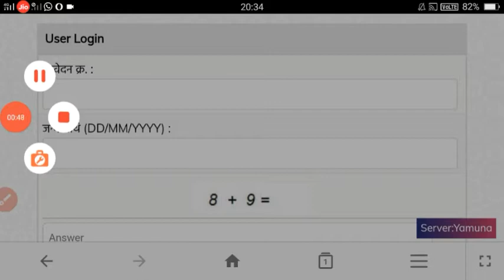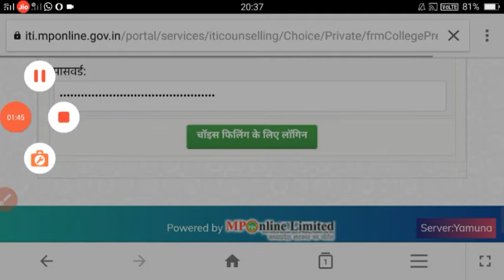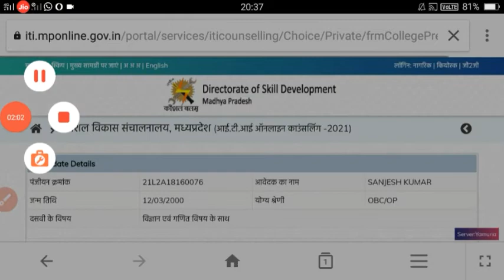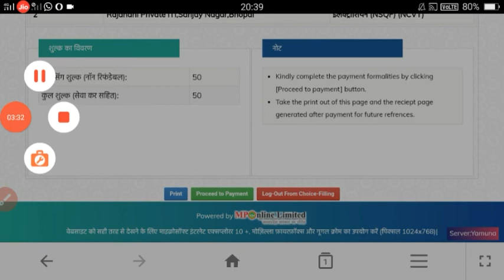ITI counselling NCVT|| choice filling iti kese kare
आईटीआई का चॉइस फिलिंग कैसे करें.
Private ITI ka choice filling kaise Karen kare
ITI counselling kaise karen .choice filling receipt Kaise nikale .
ITI Walon ka registration ka payment kaise karen .
ITI choice filling payment kaise karen.
 ITI choice filling print out Kaise nikale .
ITI edit correction kaise karen
ITI private mein admission Kaise le. NCVT Mein Kaise admission le .
ITI Private ITI Mein choice filling kaise karna hai .
NCVT ITI mein admission Kaise Lete Hain.
 password Kaise change Kare ITI Walon ka
 ITI registration ka password Kaise change Karen .
how to registration in ITI. how to choice filling in ITI..
admission in private ITI .ITI counselling. how to edit password